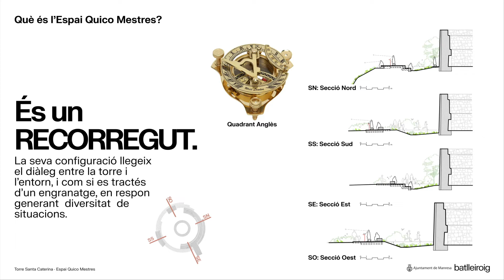Manresa recordarà de manera permanent l'arquitecte i urbanista manresà Quico Mestres Angla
Manresa recordarà de manera permanent l'arquitecte i urbanista manresà Quico Mestres Angla amb un espai a la Torre Santa Caterina.
Aquest espai, que portarà el nom d'Espai Quico Mestres, ha estat impulsat per una comissió de familiars i amics que ha rebut el suport de l'estudi d'arquitectura Batlle i Roig i de l'Ajuntament de Manresa, que s'encarregarà de les obres de construcció.

Traspassat el 2013, Mestres és l'autor del primer Pla General d'Ordenació Urbana de Manresa de l'època democràtica i és considerat un referent en l'àmbit de l'urbanisme a Catalunya.  Impulsor d'una transformació urbana innovadora, va definir el model de ciutat que avui encara és vigent.
 Per això, l’homenatge que la ciutat de Manresa li havia de fer havia de ser també especial.

L'espai d'homenatge que s'ha dissenyat envolta la Torre de Santa Caterina amb una estructura que dibuixa una lletra 'Q' (de Quico) i que s'organitza  en forma de recorregut circular. Es reconeix com un mirador del territori, però també com un observatori de la ciutat, i un espai de record i reconeixement

Quico Mestres va morir el 18 de maig de 2013, i l’any vinent es compleixen deu anys de la seva desaparició.